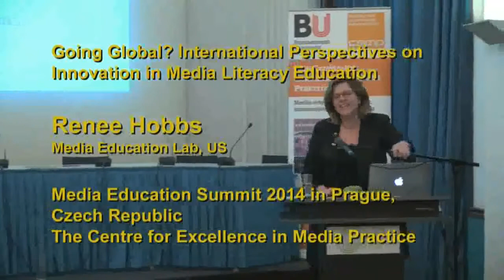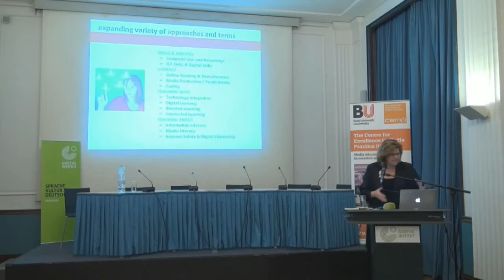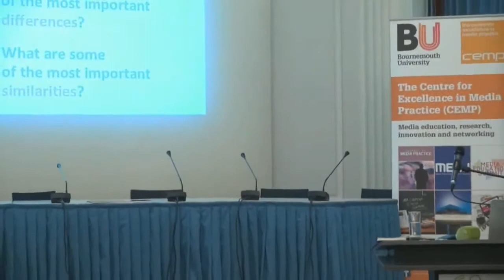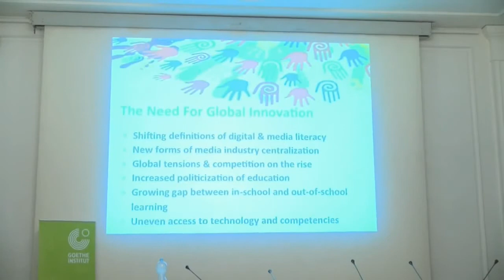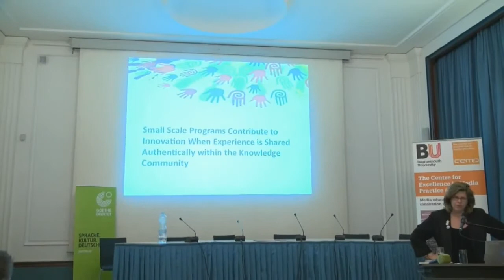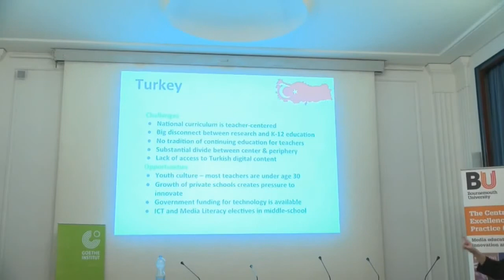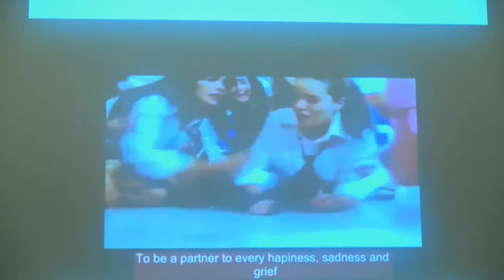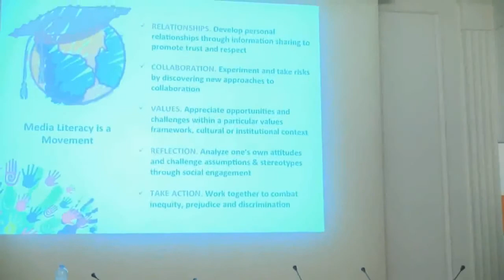Renee Hobbs on Global Media Literacy Research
From a closing keynote address at the Media Education Summit in Prague in 2015, Renee considers how research on global media literacy might move forward.